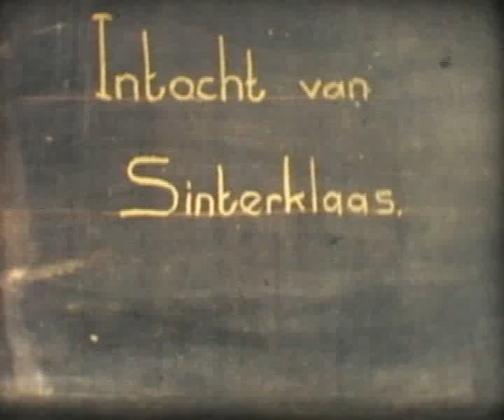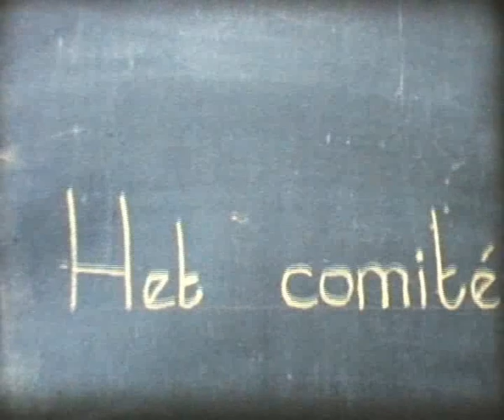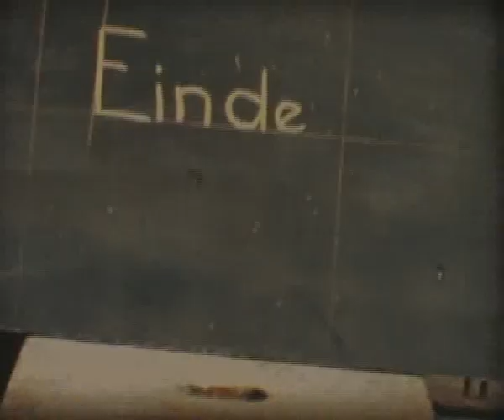1960 Intocht Sinterklaas door juffrouw Gelms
1960 De intocht van Sinterklaas in Brielle door juffrouw Gelms op film vastgelegd.